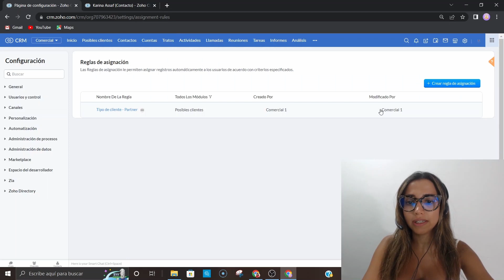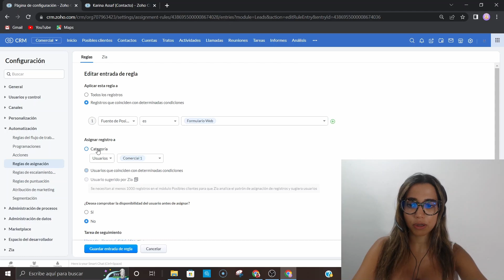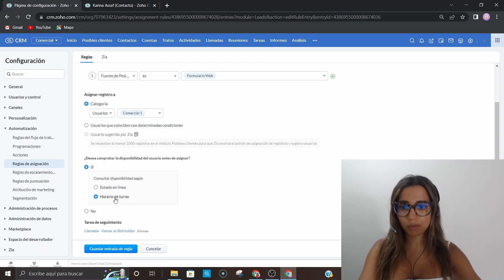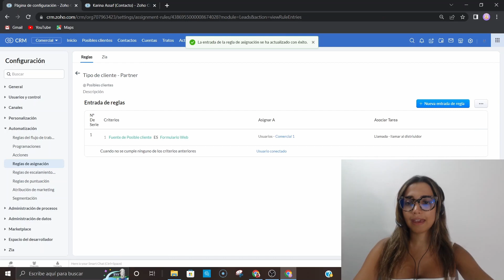Tutorial | Zoho CRM | Crea REGLAS de ASIGNACIÓN y optimiza tu PRODUCTIVIDAD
✅Empieza con Zoho CRM de forma GRATUITA con una prueba de 30 días

🎓En este video, Jessica nos explica cómo crear reglas de asignación en ZOHO CRM, una potente herramienta de gestión de relaciones con clientes, para optimizar tus flujos de trabajo y maximizar la eficiencia de tu equipo.

Aprenderás cómo crear reglas de asignación personalizadas para tus posibles clientes, oportunidades y otros objetos en ZOHO CRM, lo que te permitirá asignar rápidamente los registros a los miembros de tu equipo adecuados. Además, verás cómo automatizar el proceso de asignación para ahorrar tiempo y reducir los errores manuales.

Con nuestros consejos y trucos, podrás crear reglas de asignación efectivas en ZOHO CRM y mejorar tus flujos de trabajo de manera significativa. Si deseas aumentar la eficiencia de tu equipo y llevar tu negocio al siguiente nivel, ¡no te pierdas este video tutorial!